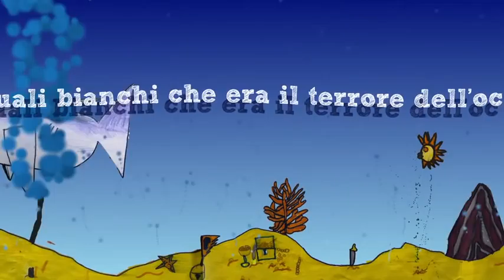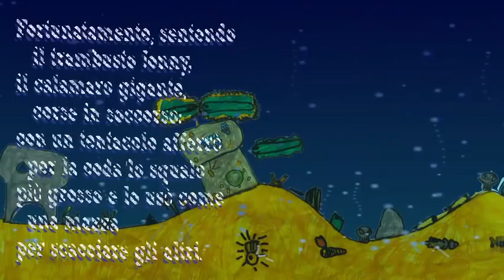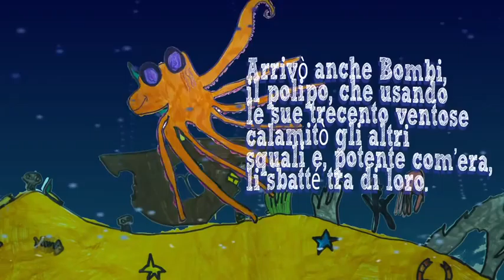"vanitoso"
A little cartoon i made with the help of the "Nazario Sauro" primary school